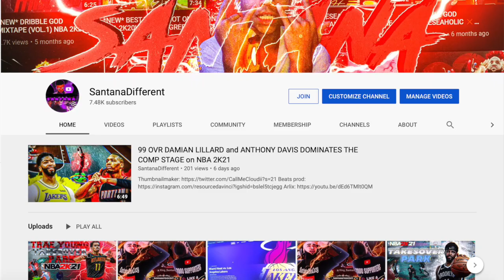I hit superstar 3 and 2k gave me a mycourt penthouse and Secret neighborhood entrance😱!? NBA 2K21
Turn on post notifications on‼️